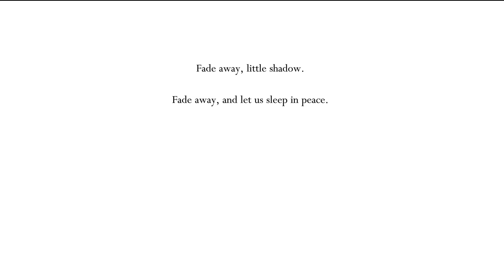Entering the World of Dreams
Hope y'all are enjoying the series so far. Also, you guys are amazing.